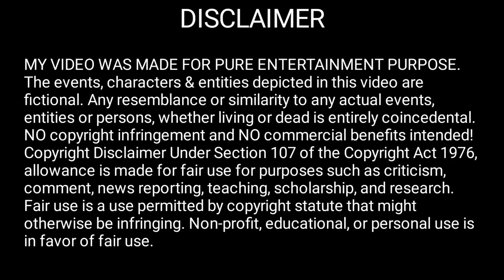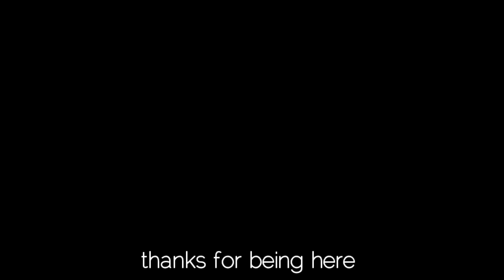82 I thought that was love.